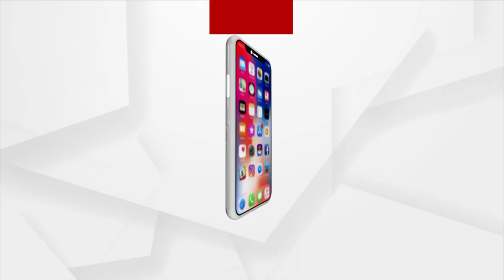LoP Jaynarayan Mishra Targets Odisha CM For His Absence In Odisha Assembly